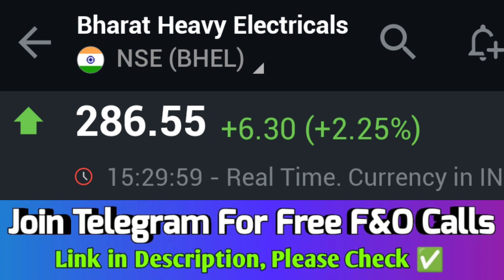bhel share latest news, bhel share news, bhel share latest news today, bhel share, bhel share🔥💯